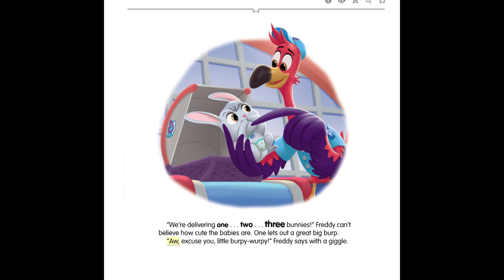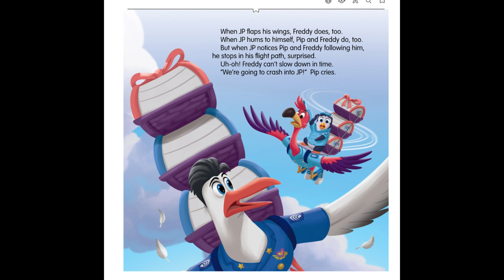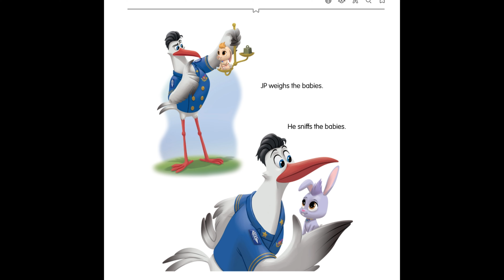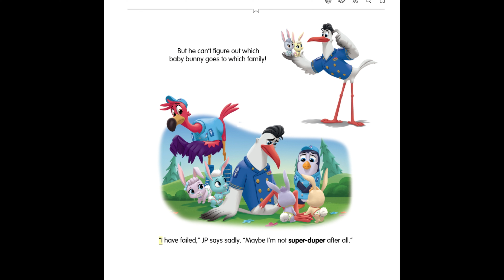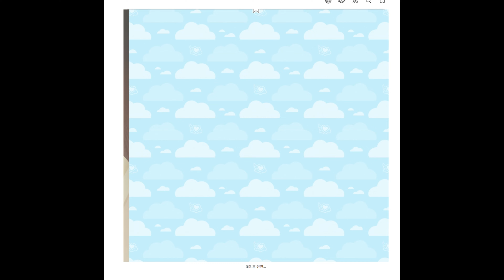Bunny Bunanza storybook